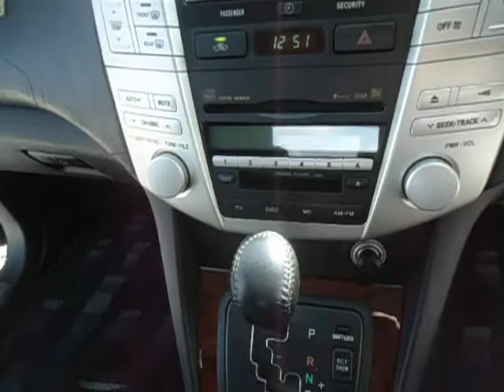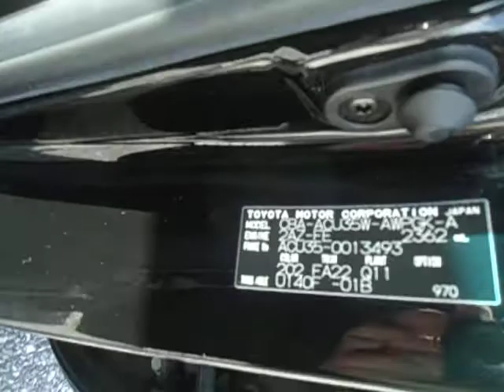TOYOTA 240G L-PKG GRADE 3.5! ALLOY WHEELS! HARRIER 18125A